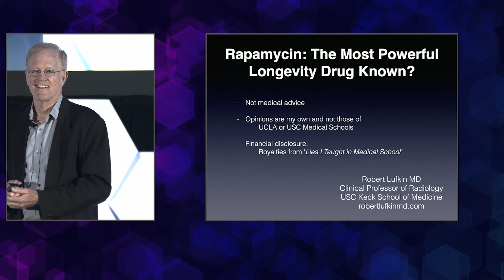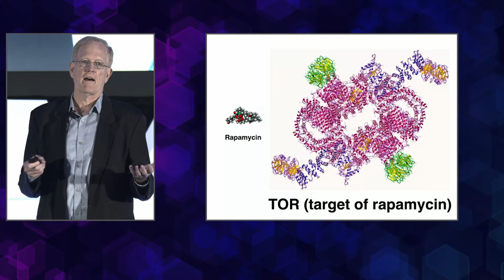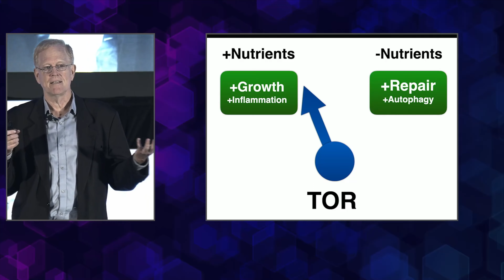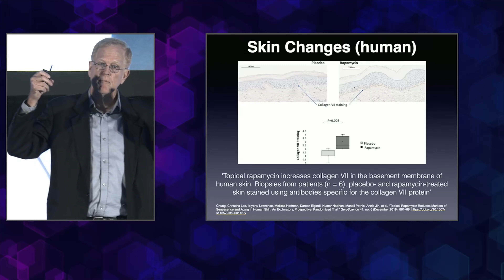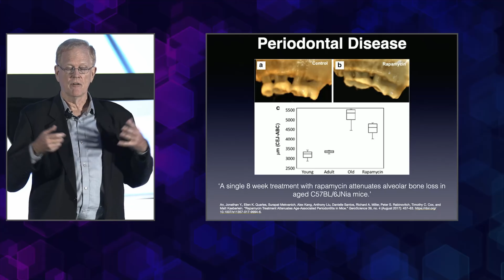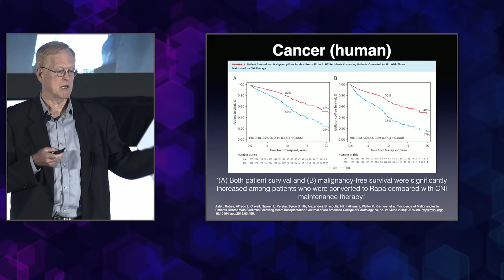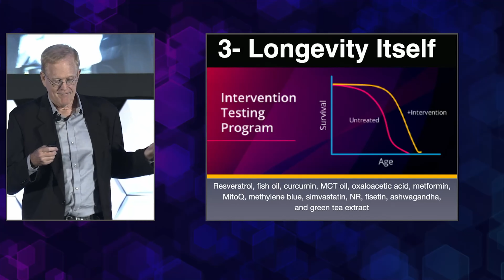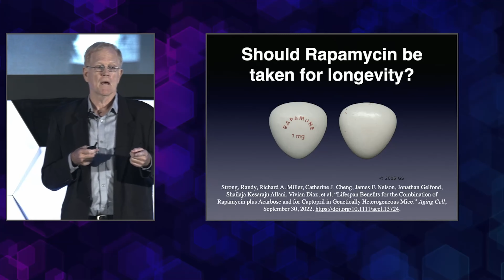078-Rapamycin for Longevity 2022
Rapamycin is arguably the most promising longevity drug currently available. And that is why we spend a lot of time on it on this podcast. Today I'm going to share a 20 minute presentation on the subject that I gave at the recent RAADfest conference last month. I've also included the short panel discussion after that where we take questions from the audience. In that I am joined by Liz Parrish, Drs. Greg Fahey, Bill Andrews and Ian White. I do apologize to our audio listeners who do not see the graphics on the YouTube video version, but hopefully, there will be sufficient value in the audio track itself to justify its inclusion on the podcast. Either way, please let us know so we can decide about future presentations.

LINKS:

RAADFest
BioViva
Intervene Immnune
Sierra Sciences
The American College of Regenerative Medicine

TIMESTAMPS:

01:03 - Introduction to the speaker
03:18 - Rapamycin
05:44 - TOR molecule
10:46 - Phenotypes of aging
12:12 - Periodontal disease
15:14 - Cardiovascular disease
16:55 - Alzheimer's disease
23:23 - Gene therapy
25:57 - COVID vaccine
29:07 - The Space Aging Research Institute
38:22 - Regenerative medicine

Robert Lufkin MD may at any time and at its sole discretion change or replace the information available on this channel. To the extent permitted by mandatory law, Robert Lufkin MD shall not be liable for any direct, incidental, consequential, indirect or punitive damages arising out of access to or use of any content available on this channel, including viruses, regardless of the accuracy or completeness of any such content.